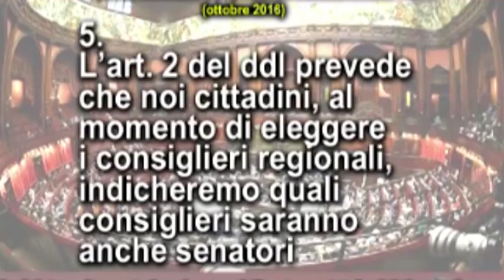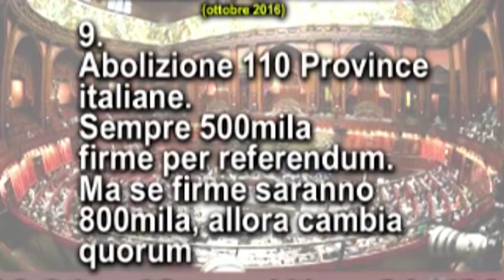Comitati contro e pro referendum costituzionale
Non sono riusciti a raggiungere la vetta del Gran Sasso, ma è comunque riuscita la manifestazione dimostrativa del comitato abruzzese per il no al referendum costituzionale, che deciderà sulla riforma voluta dal governo Renzi